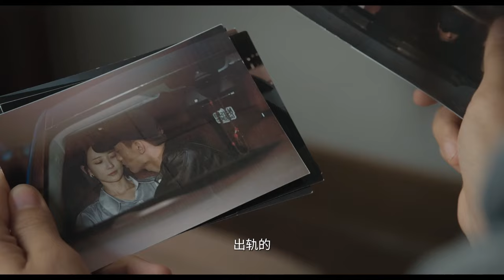【🔥Coming Soon🔥】 Women’s Choice (Zhao Shuai, Wang DaoTie)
✨Women‘s Choice✨
AkA:女人的抉择

【Starring】
Zhao Shuai, Wang DaoTie

【Synopsis】
In the eyes of outsiders, Su Yu Ning almost has a perfect life: a thriving career, a gentle husband and a well-behaved daughter. Unexpectedly, this wonderful life fell apart overnight. First her husband cheated, and then her daughter was injured and unconscious….